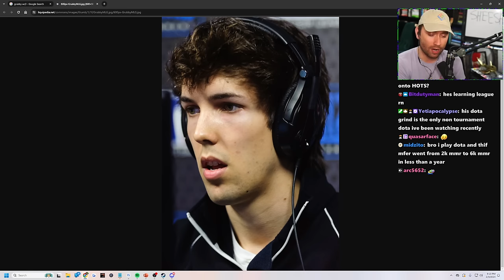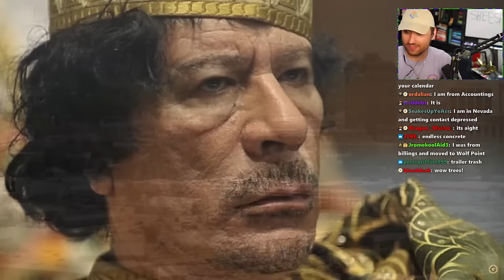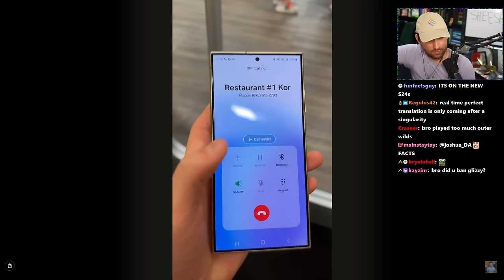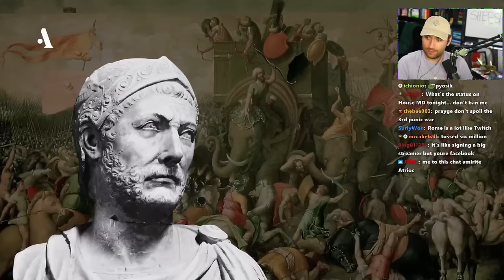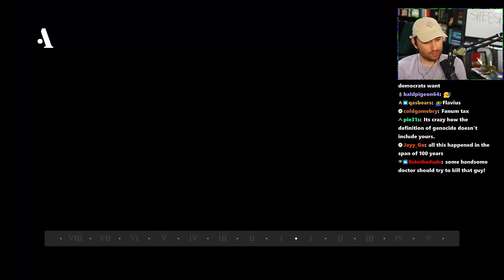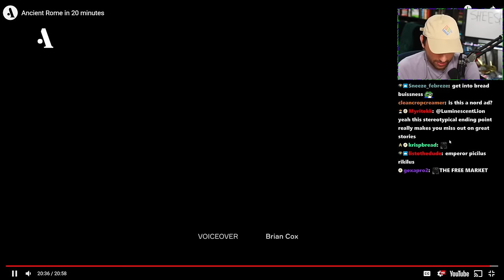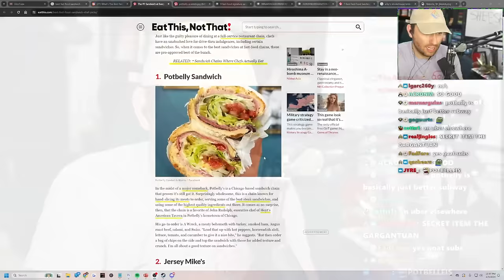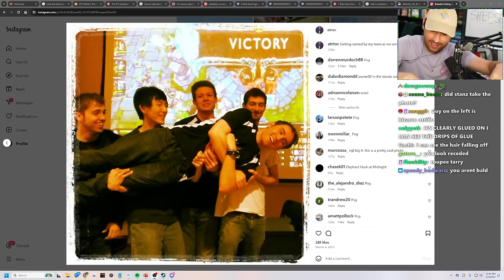Atrioc Plays New Game (STORMGATE) Against His Biggest Hater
[Streamed Live on February 3rd, 2024]

In this VOD, Atrioc played Stormgate and reacted to YouTube videos.

0:00 Talking with chat
33:00 Stormgate
1:41:11 Reacting to Geography Facts
2:10:05 Reacting to a History of Ancient Rome
2:54:30 Best Fast Food Sandwiches